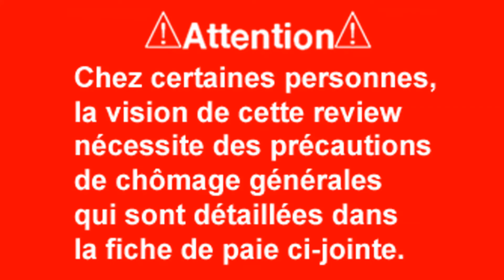Review de merde #1387 : Crash Bandicoot [PS1]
#1387 : crache bandit, coûte (que coûte) !
Meilleur moment : boogie woogie à 6:34